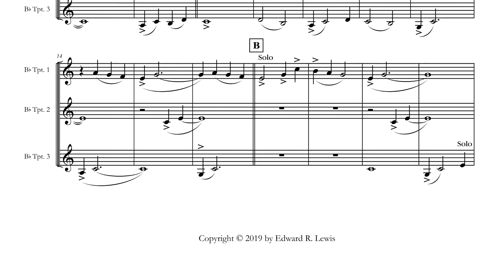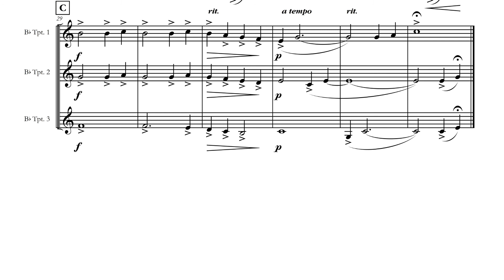Easy Trumpet Trio: Journey after Journey by Eddie Lewis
Journey After Journey
Easy Trumpet Trio Sheet Music PDF

Journey After Journey is another trio from our Trumpet Pioneer series of trumpet compositions. These are trumpet compositions intended to give the earliest beginners a legitimate opportunity to perform. The compositions are genuine performance pieces with truly creative content. It should be easy enough for the beginners to perform (with some rehearsal and personal practice) but also interesting for the audience as well. In Journey After Journey, the highest note is written C in the staff. The rhythms are limited to quarter-notes, half-notes and whole-notes. And the key is in B flat concert. The composition is a bit longer than most of our other beginner compositions, but each player is given plenty of opportunities to rest. The most difficult part of learning this piece is that there are places where each trumpet player must enter independently from the others. I call this “rhythmic independence” and is the main educational focus of this piece.

Play-Along video is available for Journey after Journey